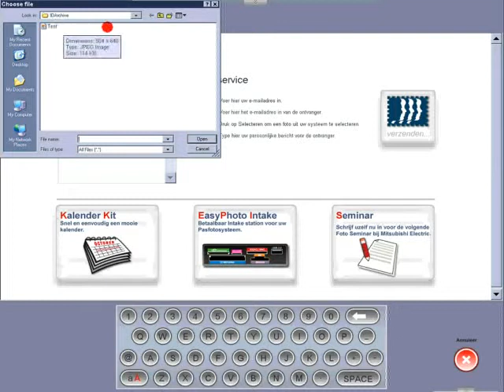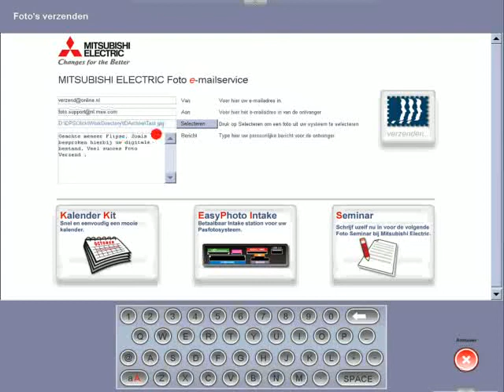MITSUBISHI ELECTRIC Foto e-mailservice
Nieuwe service voor CLICK systeem Mitsubishi Elctric Europe B.V.